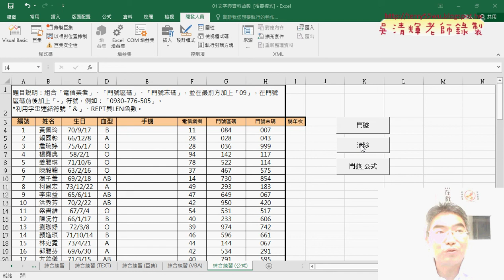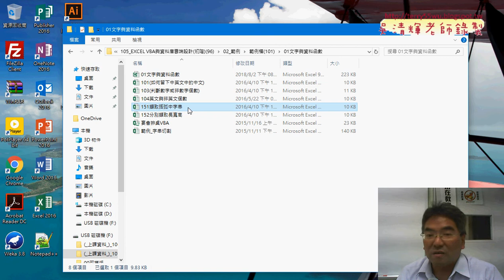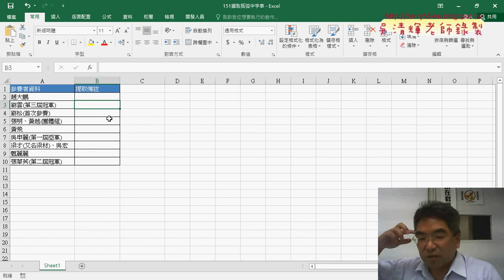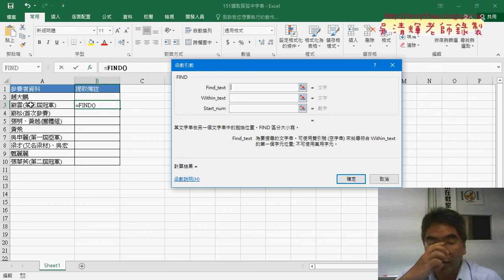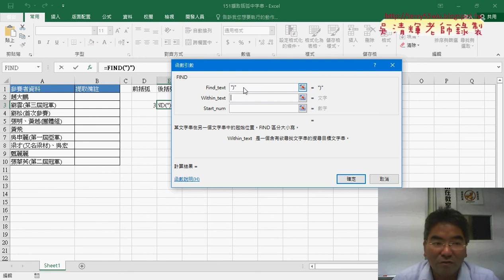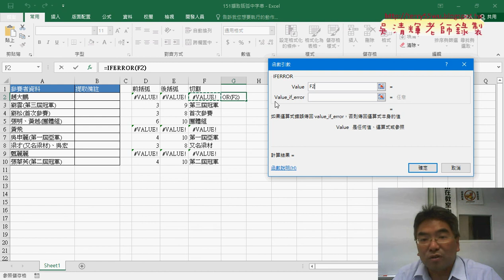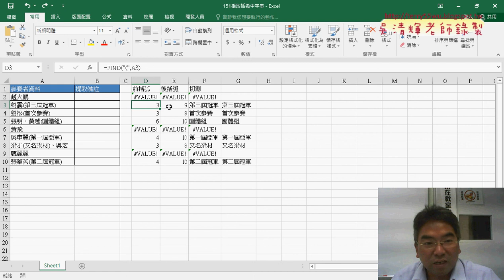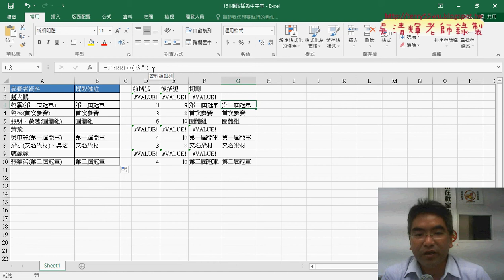06 151括弧字串用FIND與MID與IFERROR函數